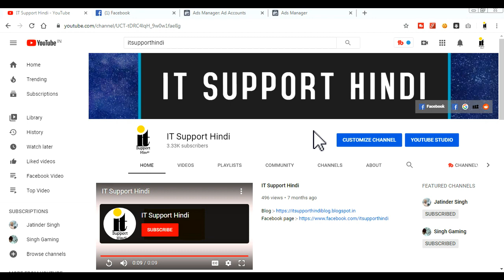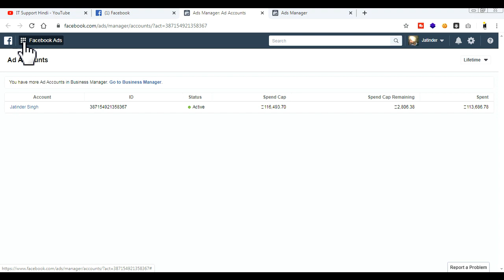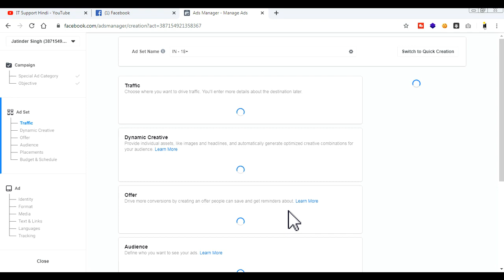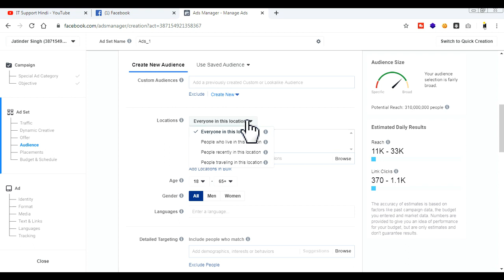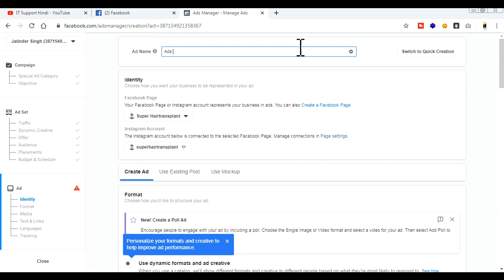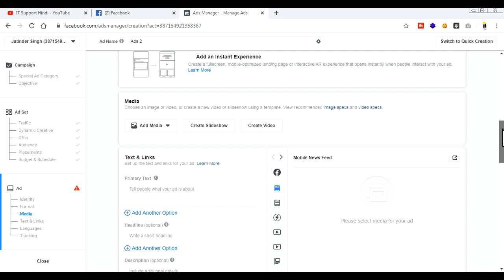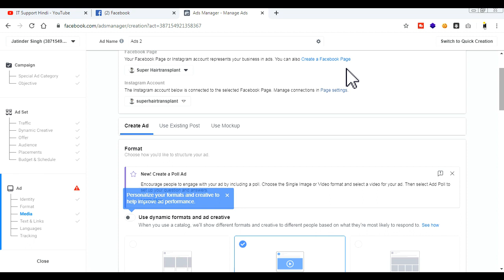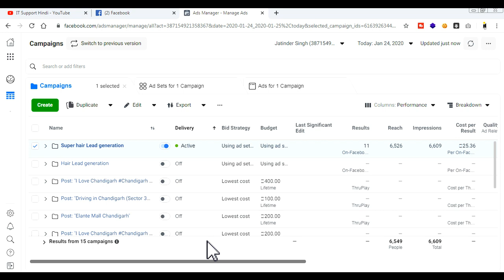How to Create Facebook Ads 2020 in Hindi || Step by Step Guide to Start Facebook Marketing Campaigns